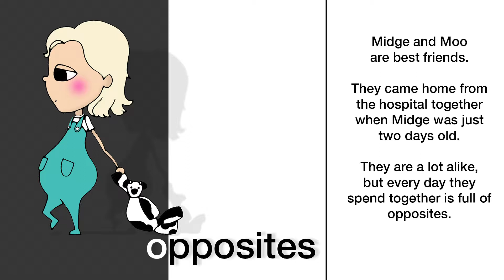" Opposites " written by Kerry McQuaide, presented by Baby's Brilliant